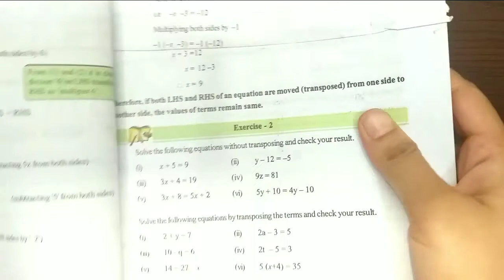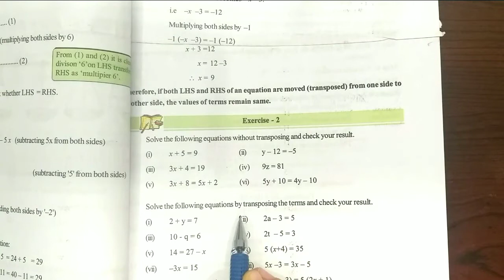7th class maths |simple equations |ex 3.2 part 1|in telugu with notes ✍️ # Manabadi tuition#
👉👉If you want any lesson   explanation or clarify doubts ask me🙋‍♂️ pls give me comment